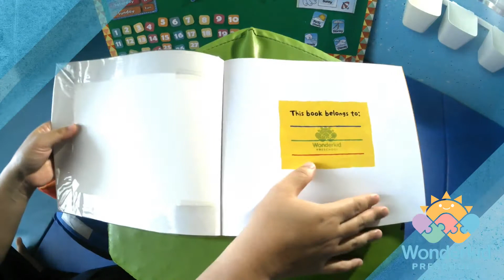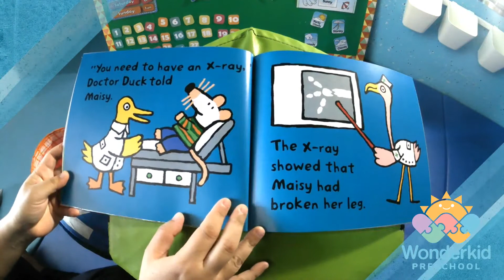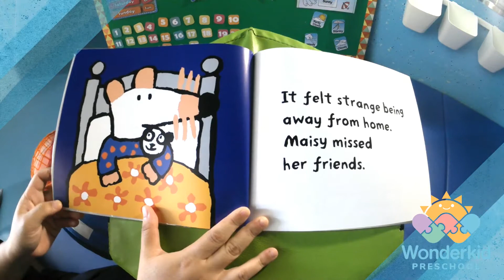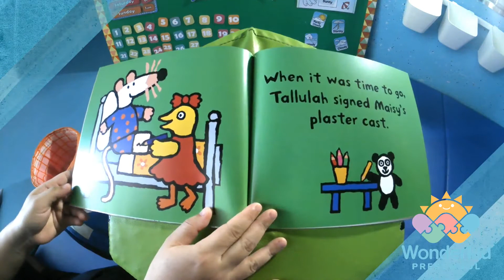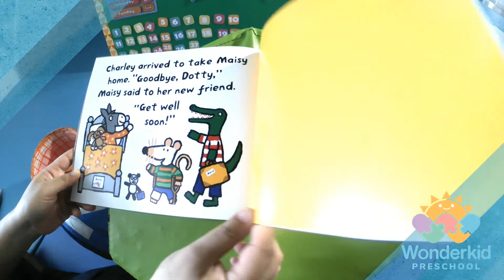WK Home Learning Storytelling "Maisy goes to hospital"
WK Storytelling
"Maisy goes to hospital" by Ms. Liana